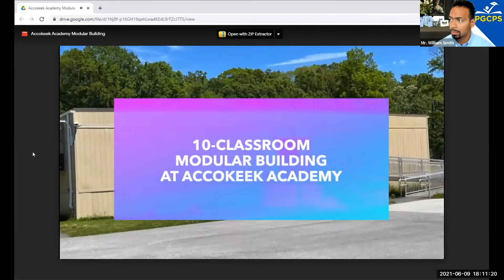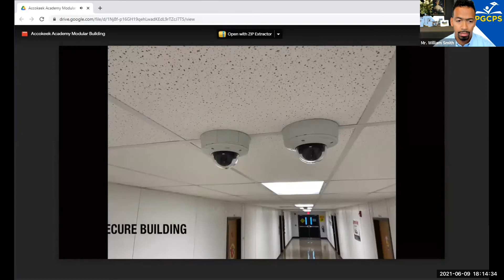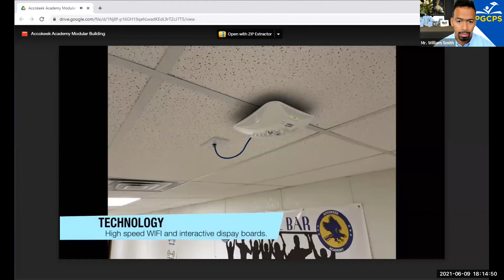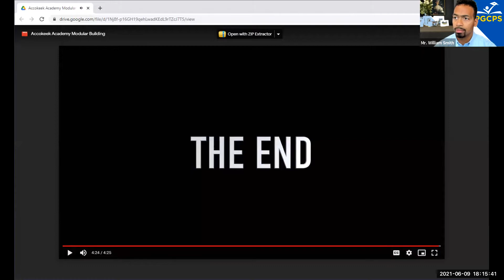PGCPS District 5 Town Hall. Meadowbrook Presentation